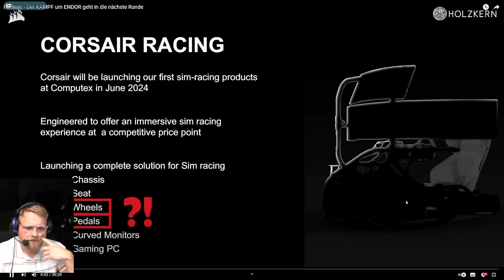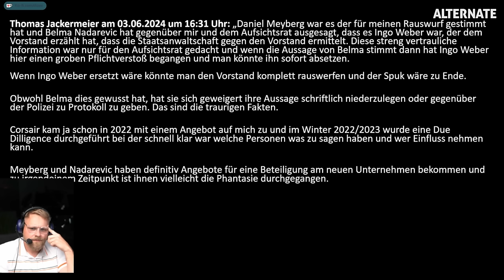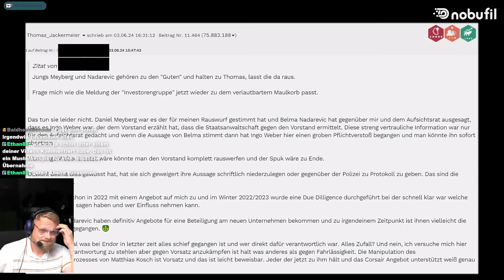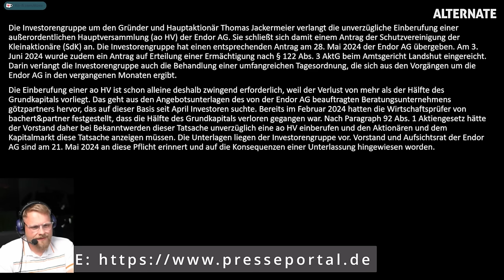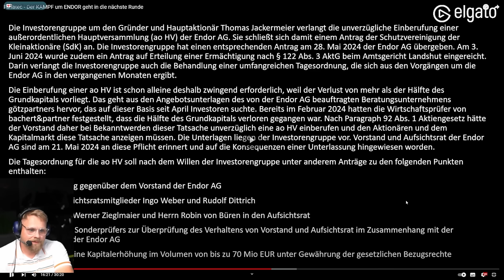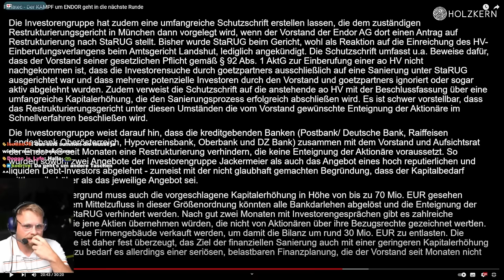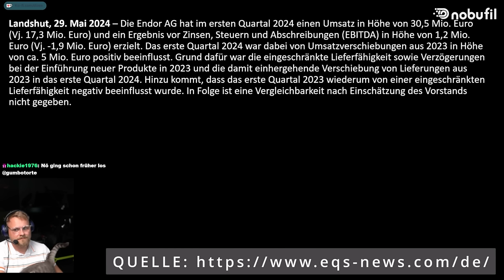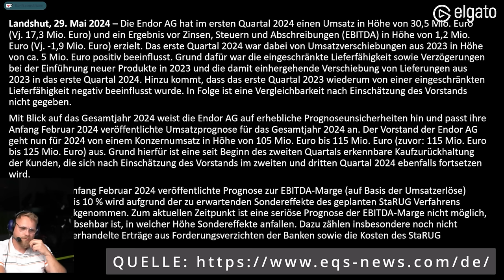Krass was bei Fanatec abgeht - Dizee Reaction